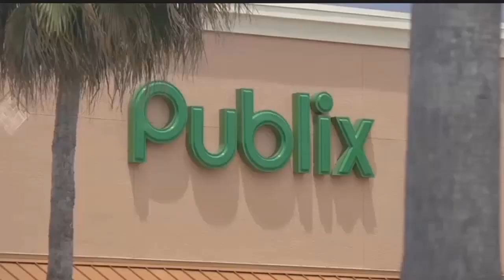Baby formula bandit hits Cape Coral Publix